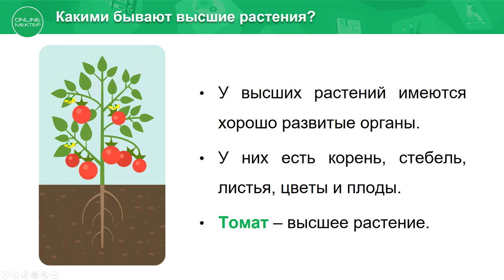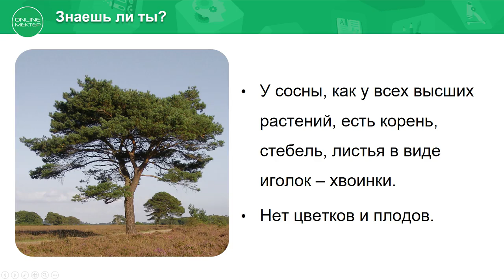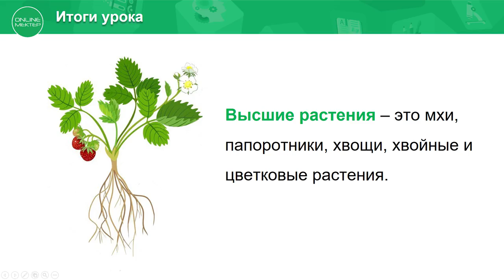4 класс. Естествознание. 1 урок. Что такое низшие и высшие растения?